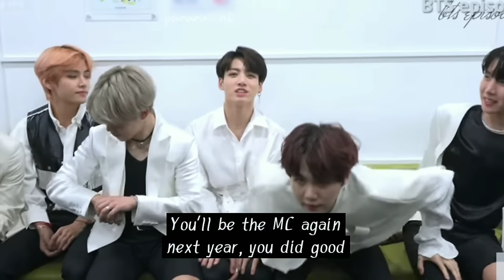BTS REACTION DAHYUN AND JIN (MC) KBS 2018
Bts reaction dahyun and Jin
Jimin reaction dahyun😭❤